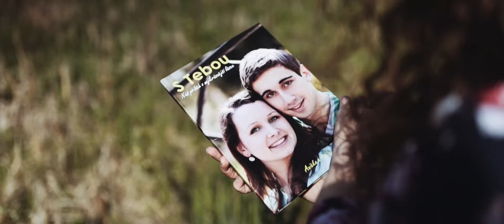Anička & Antonín // kiss the sky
Camera, Edit, Color: Michal Šteflovič